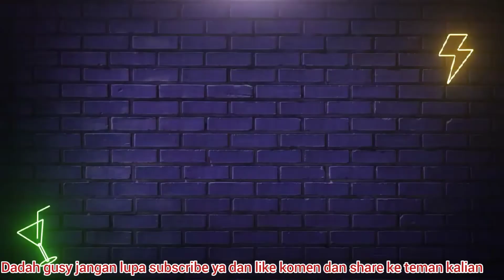TIPS PENTING MERAWAT BURAYAK IKAN PLATY